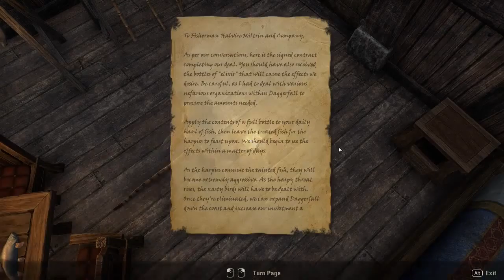[EN/PL] Elder Scrolls Online Live - Episode #6